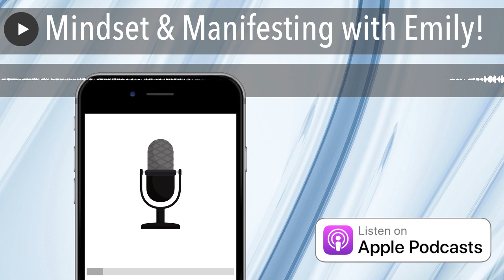Mindset & Manifesting with Emily!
Today we talk two of my favorite subjects, MINDSET and Manifesting!
On this Brand New Episode, my guest, Emily is sharing her expert insights on how you can increase your vibes and manifest the life you want. And, my friend, it’s powerful. Emily is a mindset & wellness coach helping people break away from their negative beliefs and thinking patterns! She’s from L.A and has been a huge “law of attraction nerd” (her words!) since she was 18 years old, thanks to her Mama!
In this episode, Emily and I dive into what it means (and how!) to be a manifesting magnet!
PLUS…
⇒ How to move past negative people in your life
⇒ How to manifest the life you want
⇒ How to find gratitude when you feel like crap
And so much more! T
Today’s episode is an incredible tool to help you with your mindset. Listen to my fun and enlightening convo with Emily!
Grab my 7 Easy Sober tips e-book for Free, here GET E-BOOK
Follow Emily on IG & TikTok @passionbased and passionbasedwellness.com